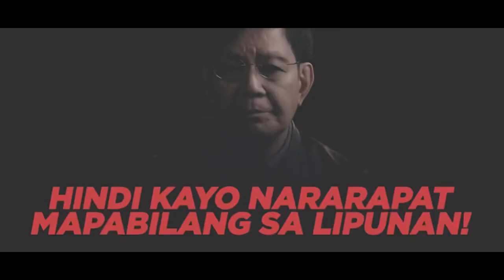Ping Lacson (Official Music Video - Clean Version) - PulBacPro.PR feat. GhettoGroundz.PR